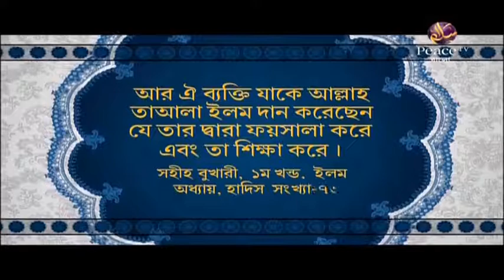১৫. জুয়ার অবৈধতা। ইসলামী অর্থনীতি। শাইখ আব্দুল হামীদ ফাইযী মাদানী। পিস টিভি বাংলা